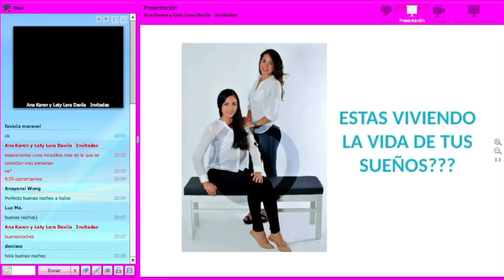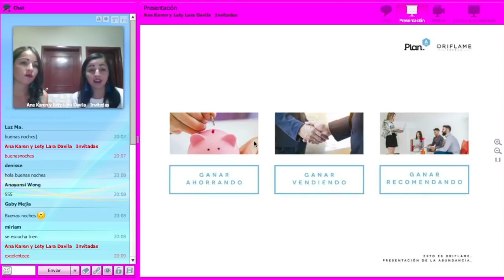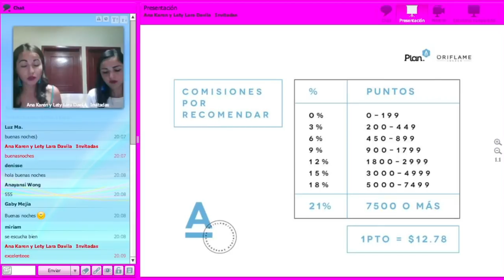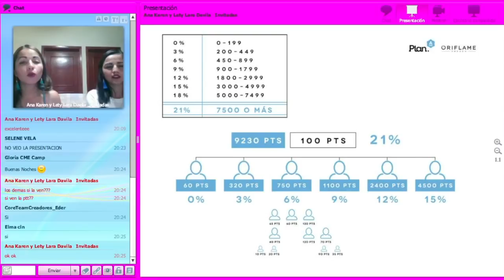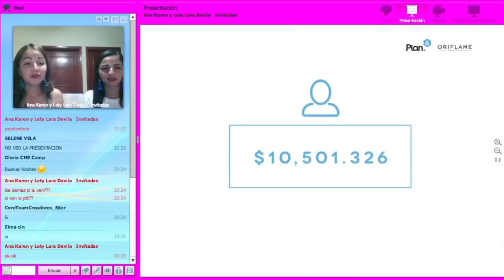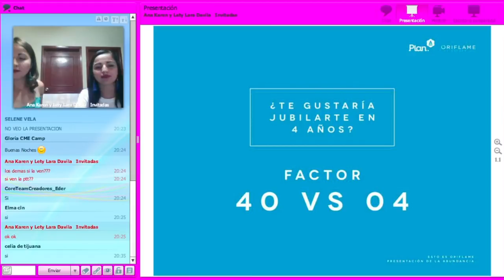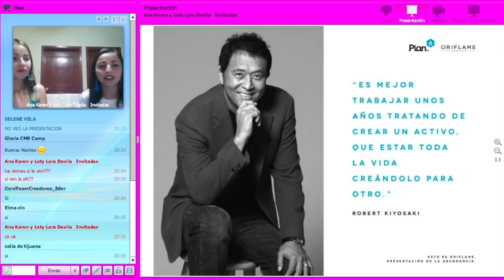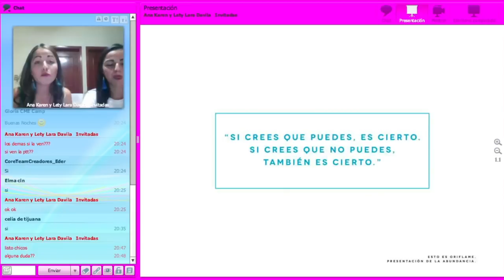Reunion de Oportunidad Karen y Lety Lara